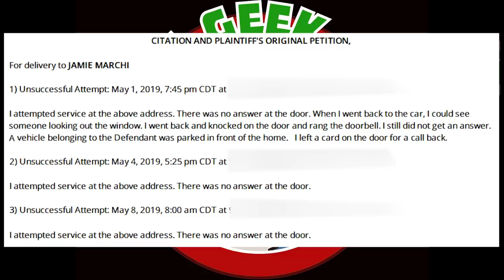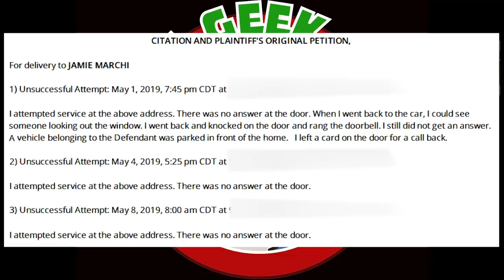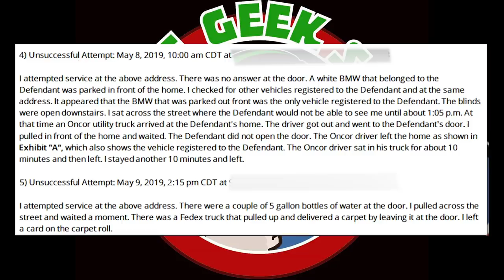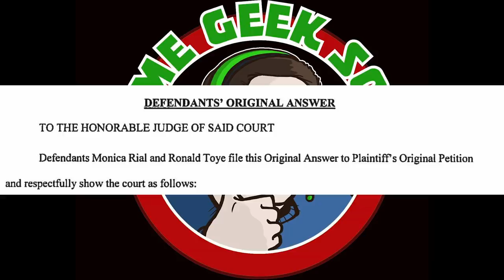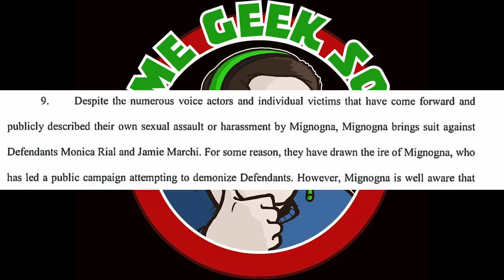Jamie Marchi playing Hide & Seek with the law!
Jamie Marchi is hiding from being served and Monica Rial and Ronald Toye have a great fan fiction out.